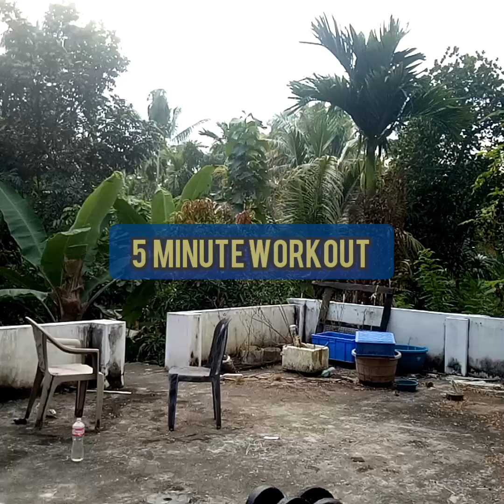active your 3 mucles group(biceps triceps shoulder) in 5 minutes. home workout.